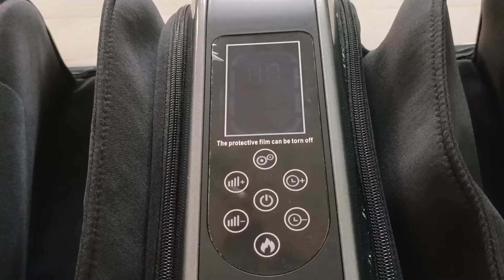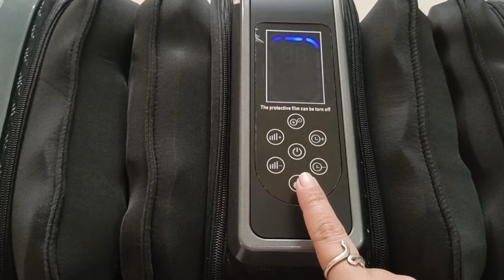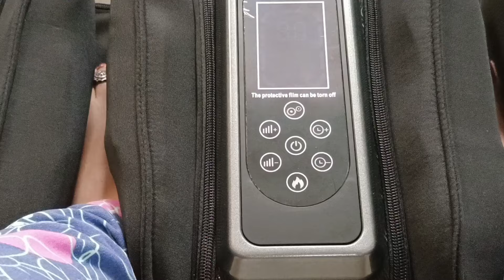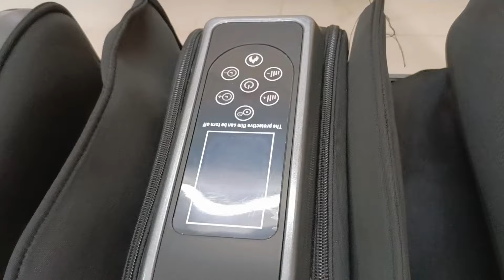मुझे मेरे हाथ पैर दबाने वाला मिल चुका है - इतने सारे तोहफे किसने दिये,पति तो अभी भी वापस नही आये..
Ag Royal Air Compression Foot Massager

Hi Friends :)
family vlogs
vlogging
vlogs with divya life
My Regular Vlogging Camera :
My Vlogging Smartphone :
Tripod i Use :
Amazon Basics

Thanx & Regards
Divya Mishra
Vlogs with Divya
0927